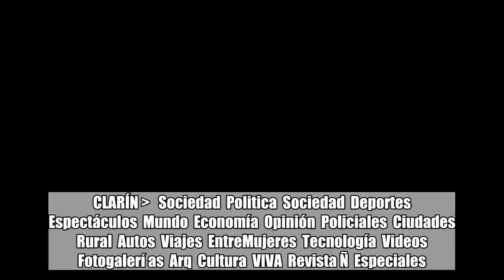La Rural dejó de mostrar sólo el campo y ahora invita a un "viaje" por el interior del país